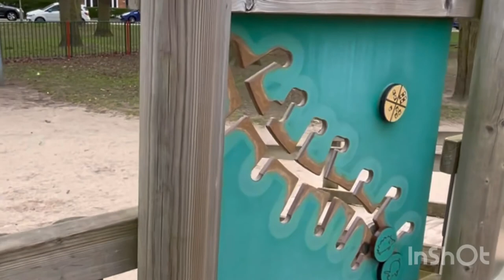Active children healthy lifestyle happy Easter 🐣